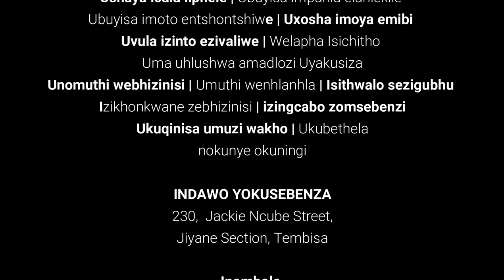WARNING!!! | Ubuthakathi bokuthebula idlozi | ukuganga ngamathuna | Dr Msimango - uGedla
be blessed